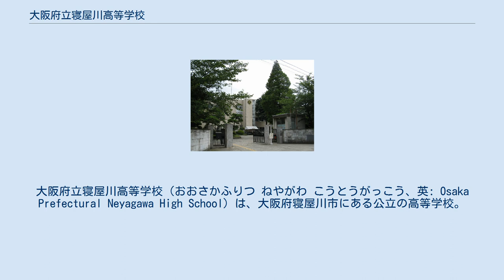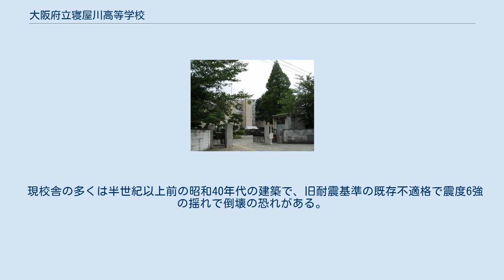大阪府立寝屋川高等学校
大阪府立寝屋川高等学校（おおさかふりつ ねやがわ こうとうがっこう、英: Osaka Prefectural Neyagawa High School）は、大阪府寝屋川市にある公立の高等学校。
前身は大正中期1921年に設置された府立9番目の高等女学校だが、源流は明治末期、門真村など学校組合による創立。
全日制課程と定時制課程を設置している。
 1909年（明治42年）12月、7町村の組合による高等女学校（旧制。義務教育ではない修業4年間）として創立。
1921年（大正10年）に9番目の府立高女となり、太平洋戦争後の学制改革により、1948年（昭和23年）新制の高等学校（男女共学）となった。
略称は「寝屋高」（ねやこう）。
 1970年代盛んだった地元集中の進路指導に抗して、大阪府立四條畷高等学校とともに、受験する中学生が多かったとされる。
 全日制課程では卒業生の多くが大学進学を希望しており、元府教育長の中西正人によると「国公立大学への進学者では、大阪教育大学への進学者が一番多い」。
大阪国際大学短期大学部と高大連携の教育も行っている。
 通常の授業や部活動のほか、「多様な体験学習活動」に注力。
国際交流・人権学習・読書活動の3点について、大阪国際大学の留学生を学園祭（文化祭）に招き交流したり、米国研修や中華民国（台湾）の姉妹校新港藝術高級中學を拠点に「台湾研修」を実施。
「障がい者」「労働者」「ホームレス」「ハンセン病回復者」「国際社会」の人権問題のうち2つを選び、調査した上で、当事者・支援者から話を聞いたり、全HR教室に図書100冊ずつ備え「読書感想文コンクール」「1000ページ読書マラソン」を実施したりしている。
 同じ寝屋川市内の大阪府立西寝屋川高等学校や大阪府立北かわち皐が丘高等学校と3校で、「寝屋川市府立高等学校国際交流連絡協議会」を結成。
姉妹都市のカナダ・オークビル市の姉妹校を訪れ、トロント市のナイアガラの滝など観光する短期研修も行っている。
 定時制課程では2010年度に、作家の姜尚中が出前授業を行っている。
 1910年「組合立河北（かほく）高等女学校」が開校した。
翌1911年に郡立に移管されたが、郡制の廃止に伴い府立に再び移管。
豊野村大字秦（現在地）への移転に合わせ、1920年（大正9年）「大阪府河北高等女学校」に改称。
翌1921年、大阪府に移管され「大阪府立河北高等女学校」に再び改称された。
 なお、開校時から、落語野崎詣りで有名な野崎観音（大東市）参拝を「野崎小唄」として詠んだ昭和歌壇の重鎮で歌人の今中楓渓が、1937年に教頭を辞職するまで赴任していた影響から、短歌の指導に力が入れられ、当校を会場として短歌大会も開催された。
1931年に開催された大阪府下女子学生短歌大会では、秩父宮妃が台臨している。
 （年表の主な出典は公式サイト〈全日制〉沿革のページ） 校歌は、教頭も務めた歌人の今中楓渓による作詞、高木和夫による作曲で、「真・善・美」を歌う） 太平洋戦争末期1945年3月、大阪陸軍造兵廠が本校に疎開し、旧本造校舎、講堂、雨天体操場、東館、理科館、鉄筋本館階下（会議室並に応接室）等使用に充当されたことがあった。
 現校舎の多くは半世紀以上前の昭和40年代の建築で、旧耐震基準の既存不適格で震度6強の揺れで倒壊の恐れがある。